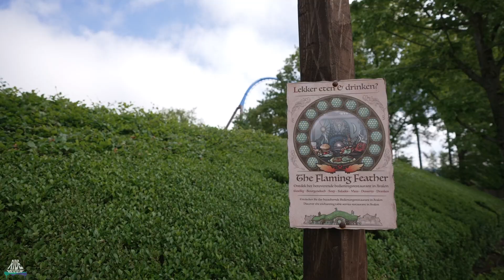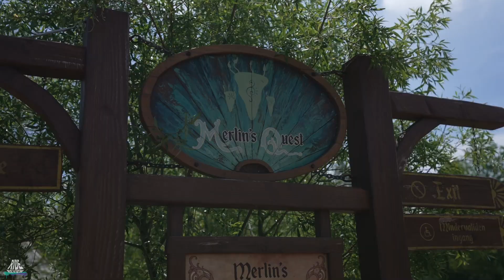Toverland - 2021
Toverland
Toverlaan 2
Sevenum, Limburg, Netherlands